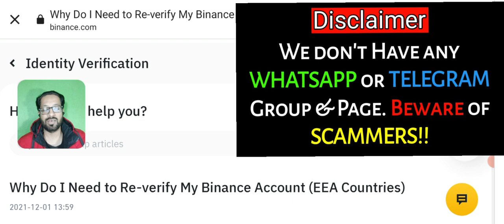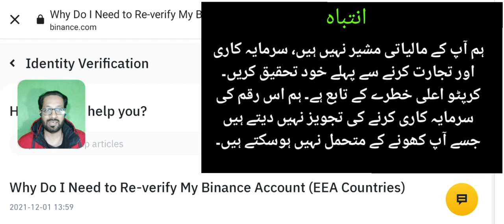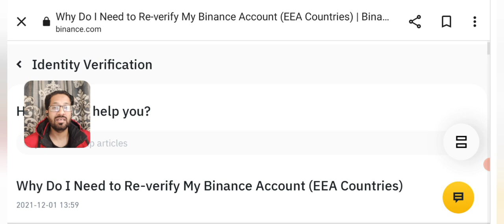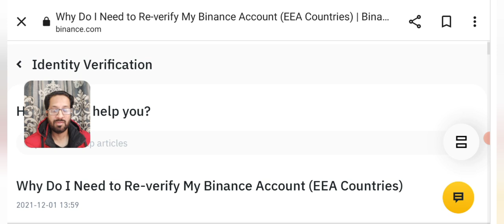Binance verification fail - Top 5 reasons and Solution - BINANCE KYC VERIFICATION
Today I'll share top 5 Binance KYC Verification mistakes you make that makes your BINANCE VERIFICATION kyc FAILED. The complete solution is here for the binance Kyc verification problem.

All of the aforementioned crypto projects have high growth potential but in the grand scheme of things – are potentially undervalued.

🔴 Table of contents:

00:00 : intro
01:53 :  Binance kyc verification problem
03:20 :  solution to Binance verification error
06:45 :  binance news update
09:10 : Outro

🔴🔴🔴Popular Uploads 🔴🔴🔴

_____________________________/SOCIAL LINKS\___________________________________